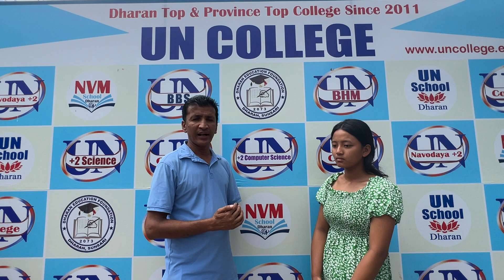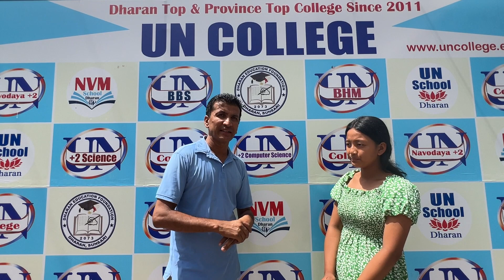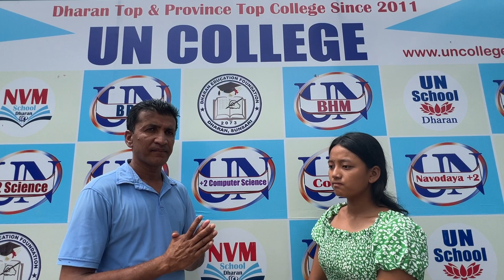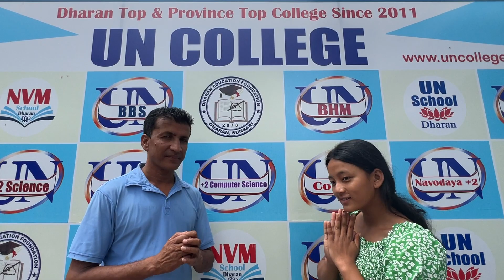इलाम चुलाचुली गाउपालिका टप मौलिका लिम्बुले कक्षा-११ मा पढ्न किन रोजिन धरानको यु.एन.नबोदय कलेज ?